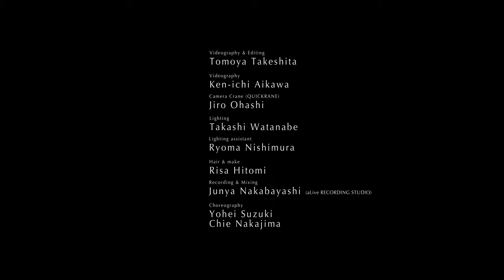~The First Eye On Earth~ Chie Nakajima ~地球最初の目~ 中島千絵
Music & Performance  /  Chie Nakajima

Videography & Editing   /  Tomoya  Takeshita
Videography  / Ken-ichi Aikawa
Camera crane / Jiro Ohashi
Lighting / Takashi Watanabe
Lighting assistant / Ryoma Nishimura
Hair & Make / Risa Hitomi
Choreography / Yohei Suzuki    Chie Nakajima

Recording & Mixing / Junya Nakabayashi ( aLive RECORDING STUDIO)
Strings / Rina Odera Quartet
Percussion / Kaori Iwatsuki

~The First Eye On Earth ~
Composed & Arrangement  / Chie Nakajima
Lyrics / Kanako Kobayashi